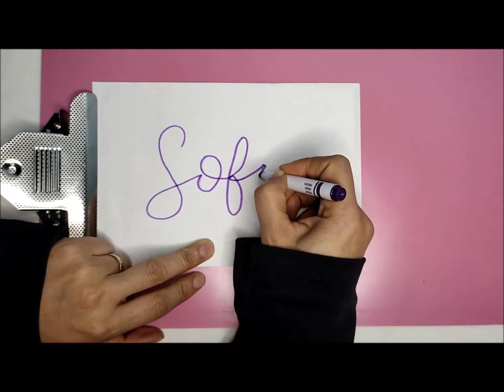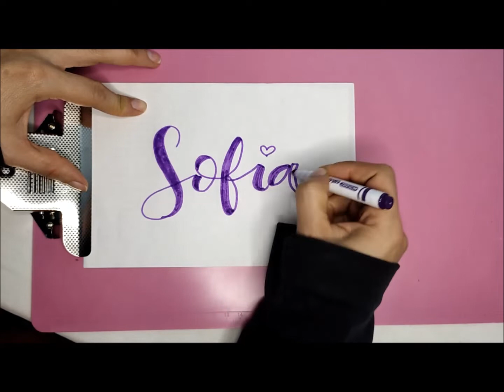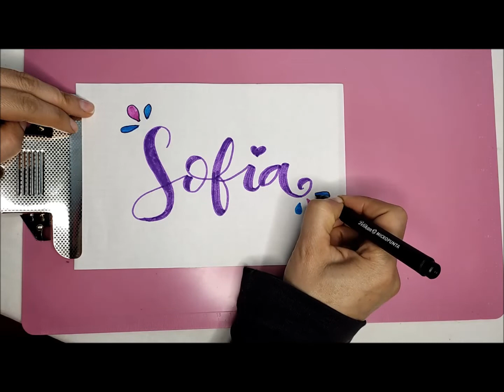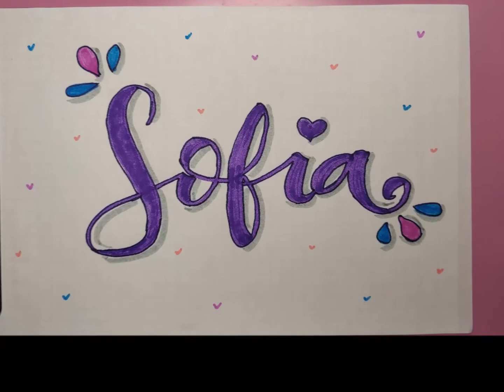Como hacer tu nombre - Sofía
Hola Creador@s!
Como complemento de un regalo o tarjeta estamos haciendo nombres decorados, si quieres que hagamos el tuyo déjalo abajo en los comentarios.

Por el momento en este vídeo les dejamos SOFÍA y a continuación el significado.

SOFÍA: Es un nombre tradicional, clásico e histórico. De origen griego, Sofía significa 'la que tiene sabiduría' o 'dotada de subiduría', el 18 de septiembre se celebra el día de Santa Sofía. Suelen ser activos, inquietos y bastante autónomos. Necesitan movimiento físico y mental. Suelen poseer rapidez mental y una gran capacidad para aprender, con lo que les hacen convertirse en el centro de atención.

Si te interesan estos temas, te animo a que te SUSCRIBAS a nuestro canal, compartas nuestros vídeos y les des like, para que nos apoyes y así podamos seguir subiendo contenido...